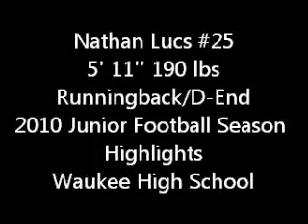Waukee Football- Nathan Lucs #25